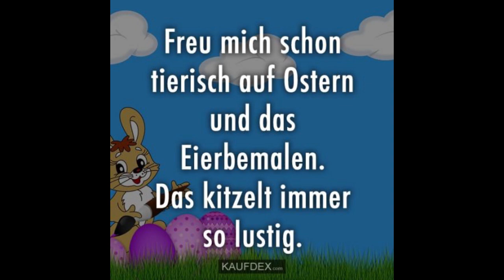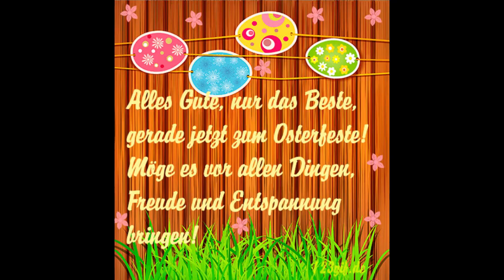FROHE OSTERN 🐰 2020 🐣 und Osterwünsche 🐰Joyeuses Pâques Happy Easter Happy Resurrection Day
Grüße zu Ostern für euch zum Versenden per WhatsApp, Facebook, Twitter, etc.
Frohe Ostern 2020 🐣 Ostergrüße und Osterwünsche 🐰 Fröhliche Ostertage 🐥 Ein frohes Osterfest!Joyeuses Pâques Tout en douceur je vous souhaite de Joyeuses Fêtes de Pâques et prenez bien soin de vous.. Amicalement, harrich 🐇🎵  happy easter